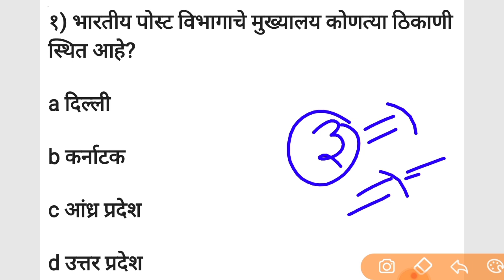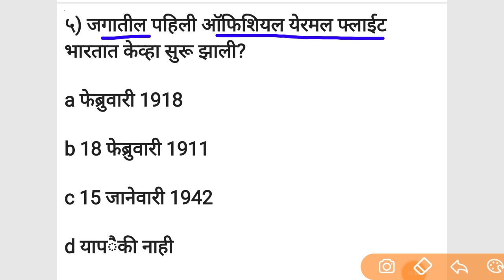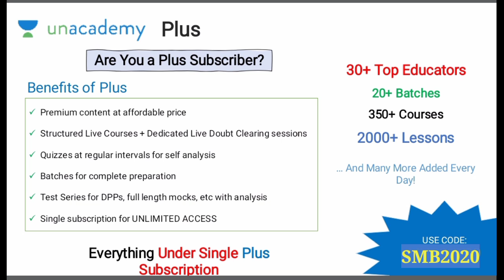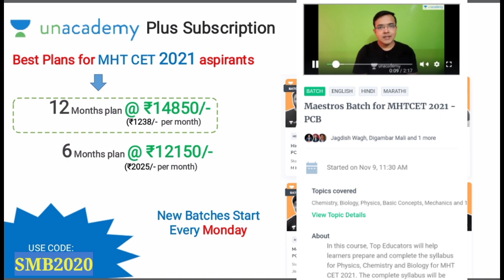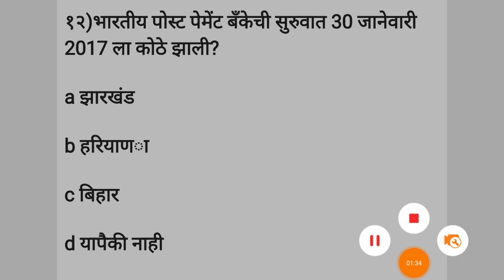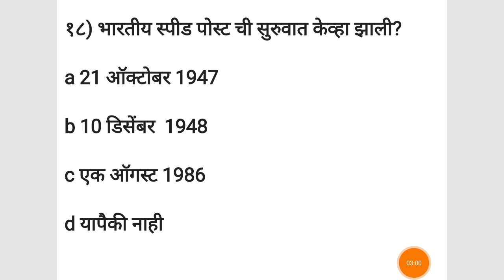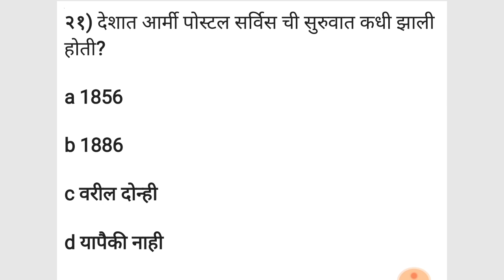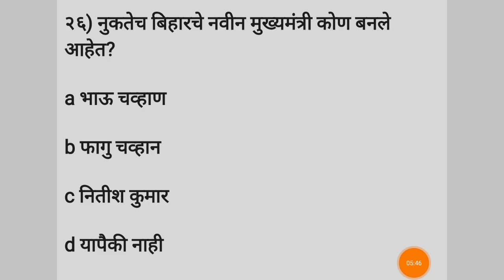महाराष्ट्र डाक विभाग भरती 2020 भाग 12 || Postman || mailgurad || MTS bharti 🔥🔥🔥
Our queries

Current affairs
Talati bharti
COMBINED
Talati bharti
Zp parichar bharti
Railway bharti
Vanpal vanrakshak
Mpsc upsc
Lipik Tankelha
Mharashtra police bharti
Pashusawrdhan vibhag
Samjkalyn vibhag
Gramsevak
Msrtc
ST Mhamandal
पोलीस भरती
 बँकिंग भरती
स्टाफ सिलेक्शन
Talati
Indian army
Indian Navy

SMB Preparation

आभारी आहोत.